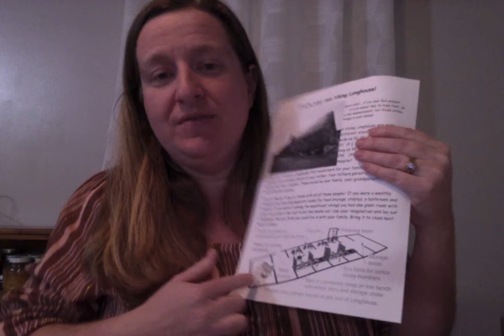MOH V2 Week 14- Vikings, Methodius & Cyril and Alfred the Great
There were several times my video froze. Sorry, but I was not starting all over again!